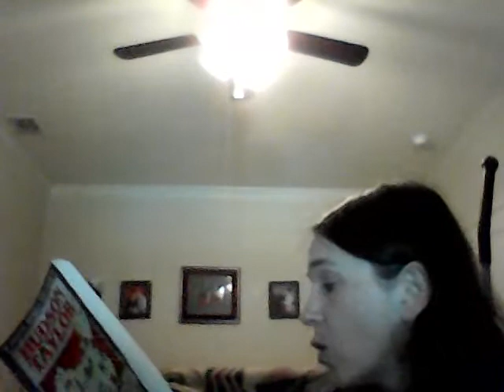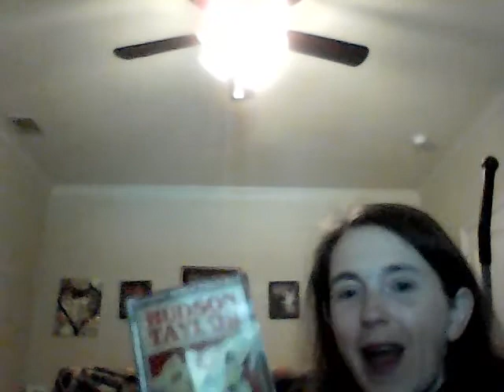Hudson Taylor Chapter 10.mp4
Update from Elk Ridge Kids' Ministry